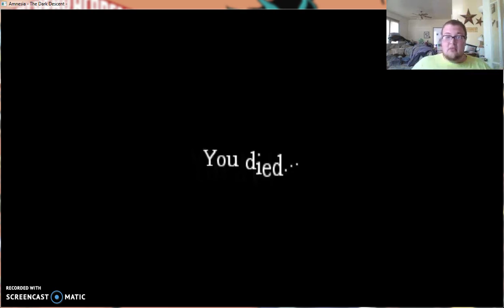Amnesia: The Attic #9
Episode 9 of Amnesia: The Attic is here, give this video some thumbs up and enjoy the video.